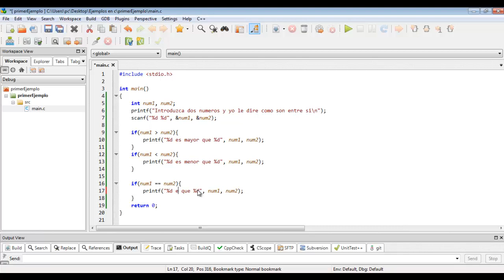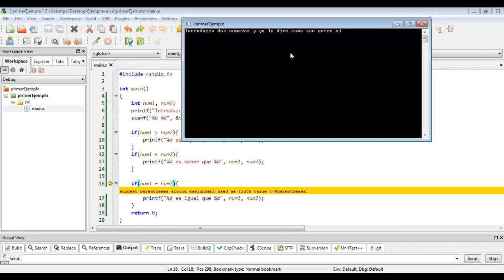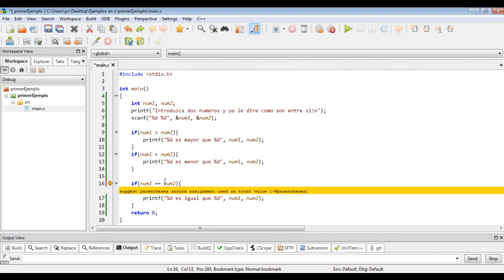02.-Programacion en C: La estructura condicional if en C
Aprendiendo a programar en C. La estructura condicional if es aquella que ejecuta un bloque de instrucciones cuando la condicion es verdadera. Si la condicion es falsa no se ejecuta el bloque de acciones.